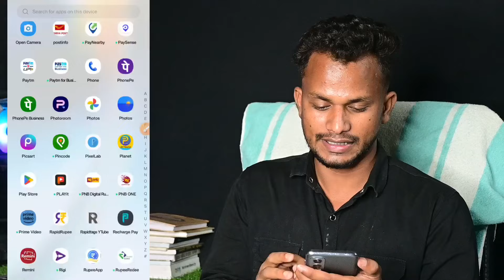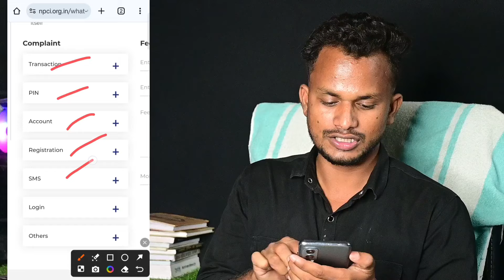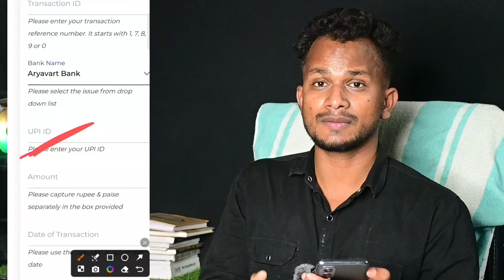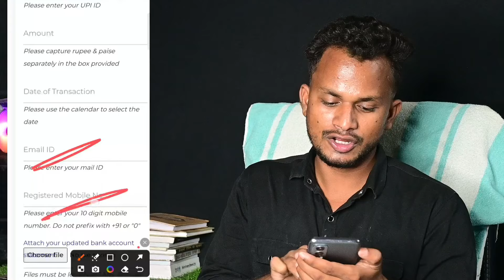NPCI UPI Complaint Kaise Kare | UPI Complaint Kaise Kare 2024 | How to Complaint In UPI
NPCI UPI Complaint Kaise Kare | UPI Complaint Kaise Kare 2020 | How to Complaint In UPI

hello dosto aaj ke is video me batane wale hai ki aap npci se upi compailet kaise karege to aaj ke is video me batane wale hai to aap is video ko end tak jarur dekhe thanku so much guys

fraud transaction complaint kaise kare?